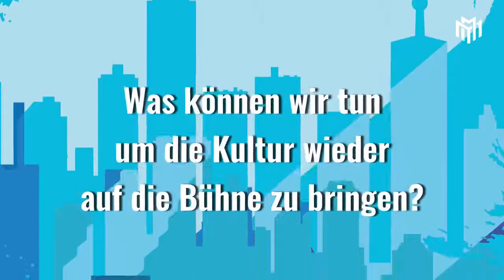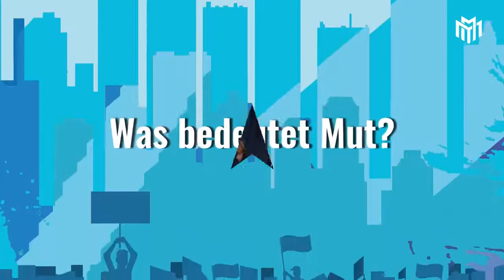Interview - Julia Neigel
Die Sängerin Julia Neigel äussert sich als ehemaliger Aufsichtsrat der GEMA klar zur Ausplünderung der Künstler durch die Digitalisierung, benennt dabei Ross und Reiter ebenso wie auch die Rolle der Politik.

Ihr politisches Engagement kommt ebenfalls zu Sprache. Unter anderem ruft sie dazu auf, die verbale "Framingrethorik" eines Markus Söder kritisch durch den bayerischen Landtag zu bewerten. So kann es nicht weitergehen.

Großartig auch ihre klaren Botschaften an die Zuschauer, wozu wir nun alle aufgerufen sind und was jeder selbst auch tun kann. Einfach mutmachend.